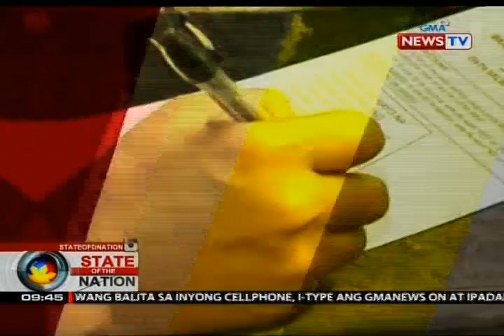Otso Diretso, hiniling sa COMELEC na mag-organisa ng debate kasama ang Hugpong ng Pagbabago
Hiniling ng Oposisyon sa Comelec na magkaroon ng debate sa pagitan ng mga kandidato ng Otso Diretso at ng Hugpong ng Pagbabago. Matatandaang dati nang naghamon ng debate ang Otso Diretso pero hindi sinipot ng Hugpong ng Pagbabago. May report si Jam Sisante.